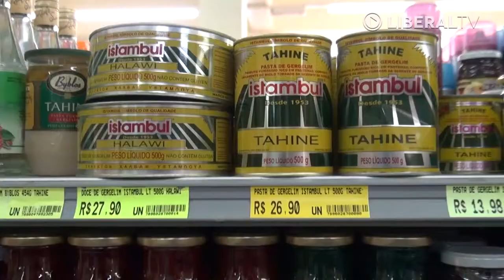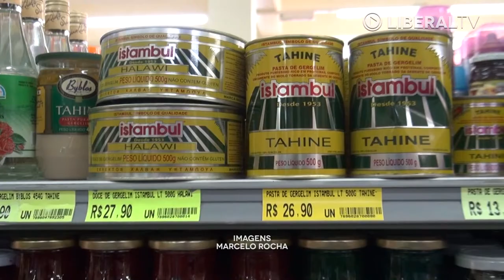Procura por importados cresce 20% nos supermercados